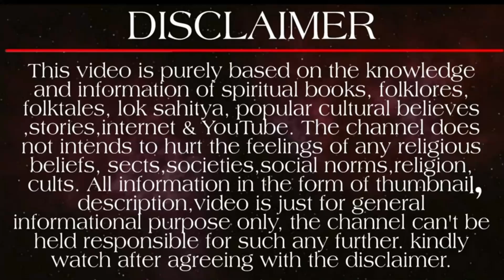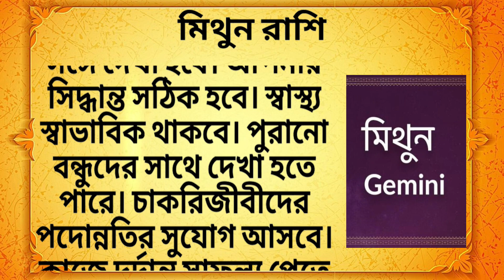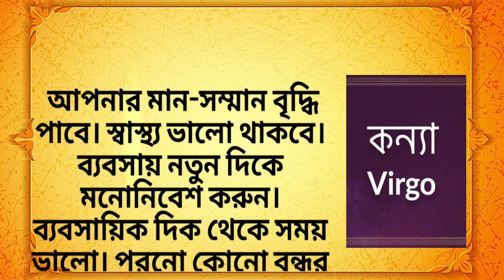বছরের শুরুতেই গজকেশরী যোগ, ৪ রাশির বাম্পার কাটবে ২০২৪ | Horoscope 2024 Gajakesari Yog